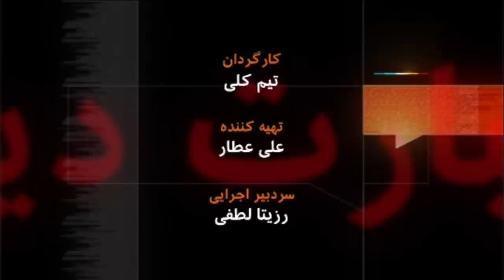_ خالد عزیزی _آرشیو برنامه به عبارت دیگر_ تاریخ اولین پخش: ۲۰۱۰/۰۳/۰۲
خالد عزیز، مهمان برنامه به عبارت دیگر، ۳ سال قبل به همراه چند تن از رفقایش از رهبری یکی از احزاب قدیمی کرد ایران جدا شد تا حزب دیگری بنا نهد و مبارزه نزدیک به ۶۵ ساله کردها برای حق تعیین سرنوشت خود را به مسیری نو بیاندازد و تصویری نو از نظر فکری و ارزشی از حزب قدیمی اش ارائه دهد. مخالفانش می گویند حرکت او و رفقایش چیزی غیر از مبارزه قدرت نبود. این طرح نو چیست؟ و تا چه حد در این کار موفق بوده است؟ تاریخ پخش: ۲۰۱۰/۰۳/۰۲